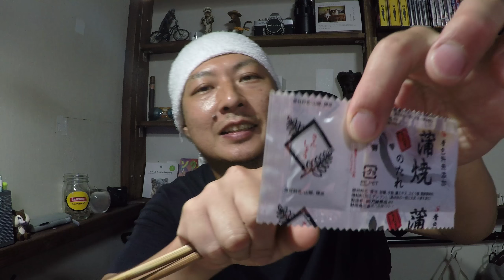【飯テロ？】えっ？うなぎじゃないの？「うな蒲ちゃん」をたべてみたー！